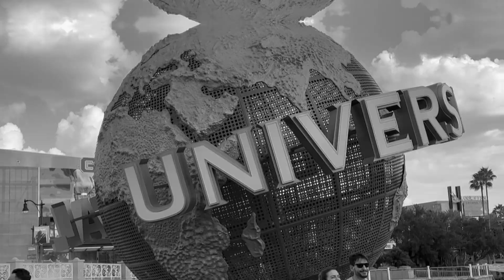Universal 2024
Viaje con nuestros nietos Celeste y Camilo a Los parques Island of Adventures y Universal Studios